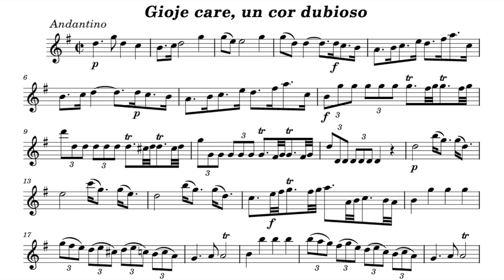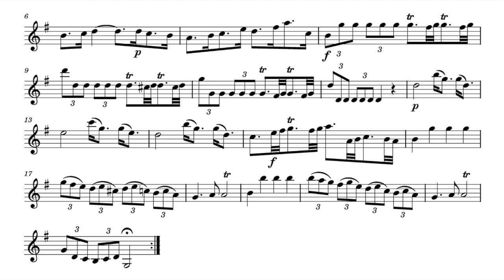Play the Violin sheet music with Lia Serafini/ Galuppi: Il mondo alla roversa, "Gioje care, un cor."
A=415Hz
Baldassare Galuppi: Il mondo alla roversa
Act I Scene 9: Aria, "Gioje care, un cor dubioso" (Rinaldino)

S. Lia Serafini
Diego Fasolis & I Barocchisti